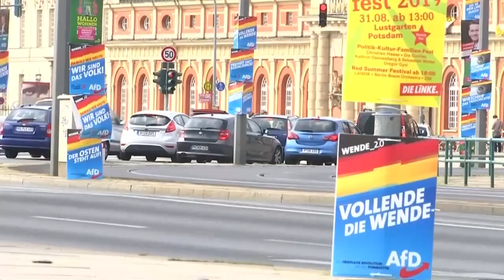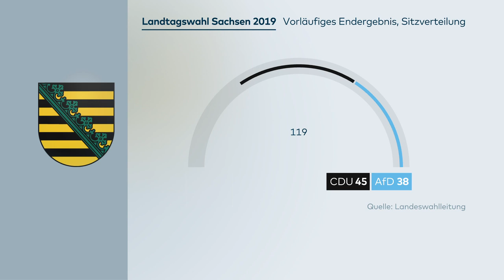LANDTAGSWAHLEN: AfD hat Linke als Regionalpartei Ost abgelöst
Die AfD ist nach Ansicht des Parteienforschers Jürgen W. Falter nach den Landtagswahlen in Brandenburg und Sachsen die neue Regionalpartei Ost. «Die AfD hat die Linke als eigentliche Regionalpartei Ost abgelöst», sagte der Wissenschaftler von der Universität Mainz der «Passauer Neuen Presse» (Montag). Die AfD ziehe die Proteststimmen auf sich und habe die unzufriedenen Wähler für sich gewonnen. «Das sind nicht nur überzeugte AfD-Wähler, sondern auch solche, die den anderen einen Denkzettel geben wollen.»

In Sachsen kam die AfD bei der Landtagswahl am Sonntag auf 27,5 Prozent der Stimmen, in Brandenburg auf 23,5 Prozent. In allen ostdeutschen Ländern hat sich die AfD damit auf den zweiten Platz geschoben - außer in Thüringen, wo am 27. Oktober ein neuer Landtag gewählt wird. Dort ist sie in den Umfragen aktuell drittstärkste Kraft hinter den regierenden Linken und der CDU.